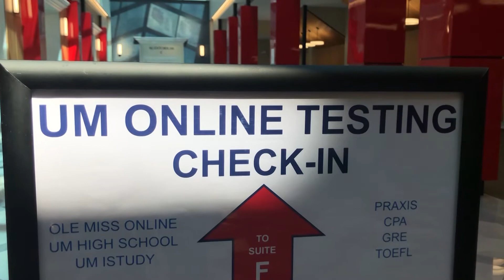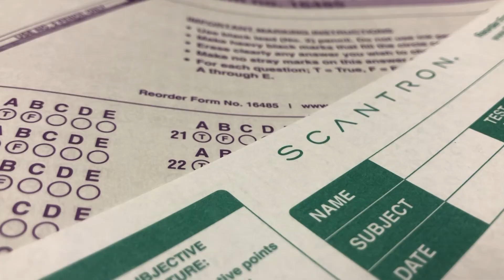Pandemic Puts Pressure On Midterm Process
Midterms are here at The University of Mississippi. Scantrons are a thing of the past as technology is taking over. The format of test taking may be changing, but the stress remains the same.
Reporter: Dayna Drake